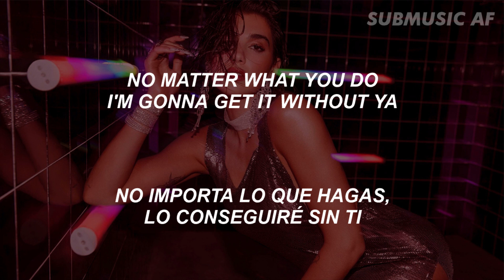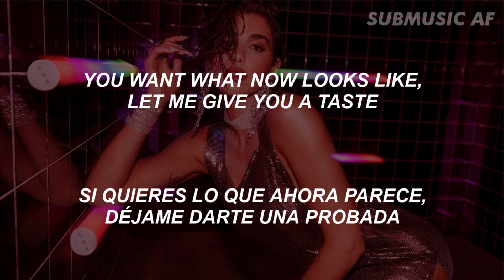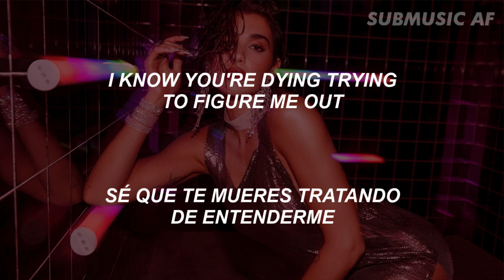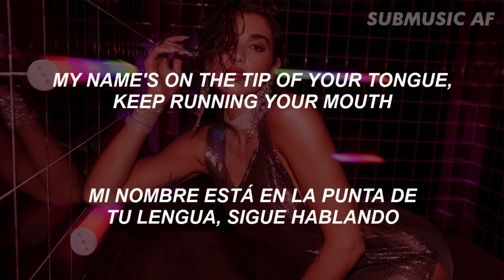Dua Lipa - Future Nostalgia Subtitulado Español/Ingles Lyrics!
Dua Lipa - Future Nostalgia Subtitulado Español e Ingles
Lyrics!

Ultimo hit de Dua Lipa, espero que les guste el vídeo. Se los agradesco por llegar a los 1000 suscriptores, de esta manera me impulsa a seguir traduciendo mas canciones. Disfruten el video y compartan. Gracias. Feliz Año Nuevo😀🎧
►Dua Lipa